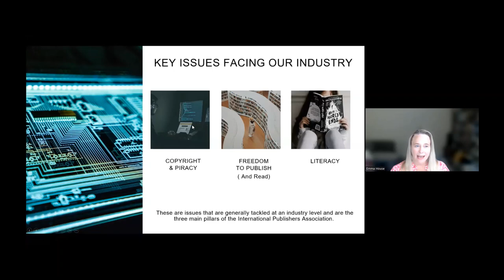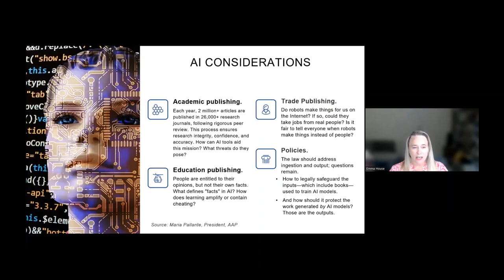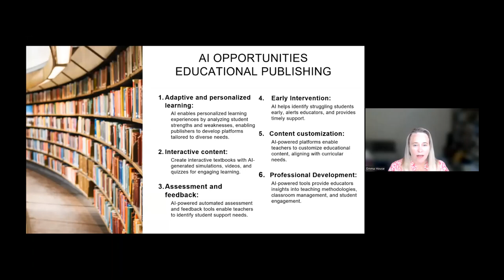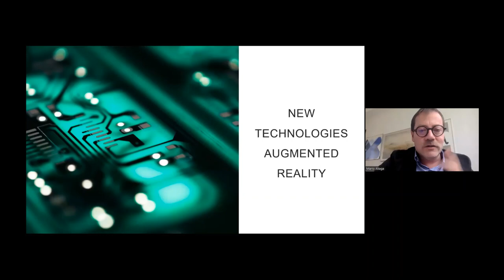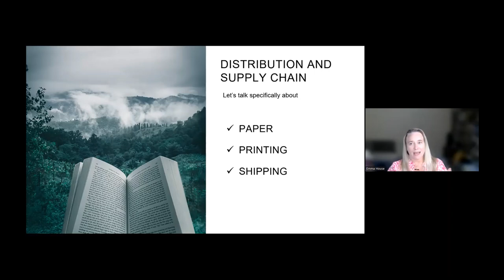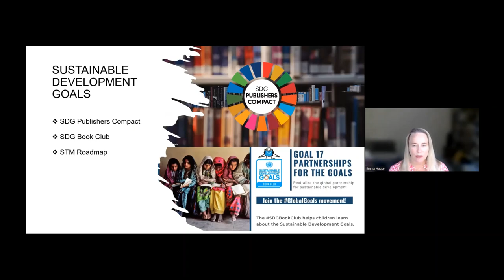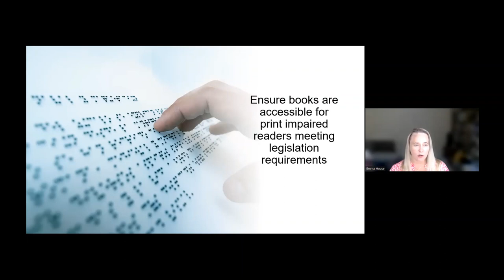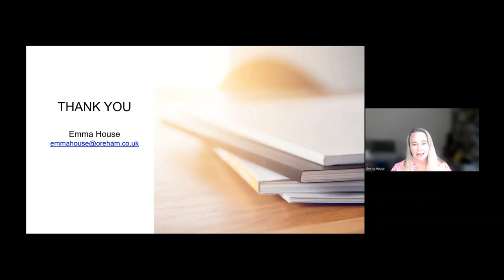La Industria Editorial Mundial: Tendencias Actuales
Desde la cadena de distribución hasta la implementación de inteligencia artificial en la industria editorial. Hoy nos acompaña la especialista Emma House para hablarnos del contexto y las tendencias a las que va encaminada nuestra industria. Se parte de este Foro de Innovación Editorial 2023 y entérate de lo más relevante a nivel nacional e internacional.